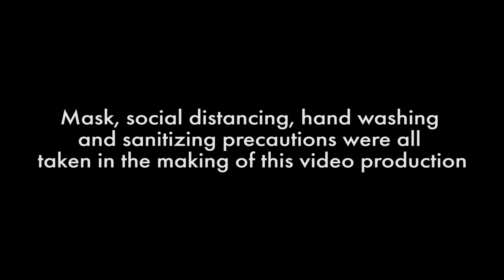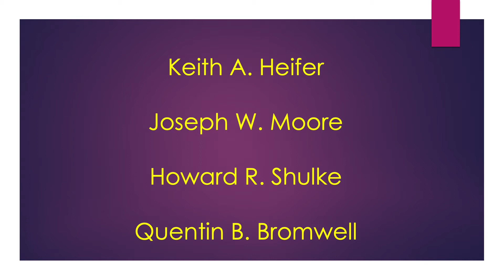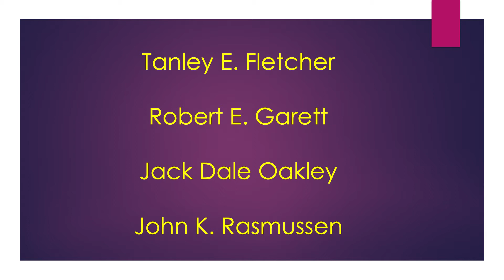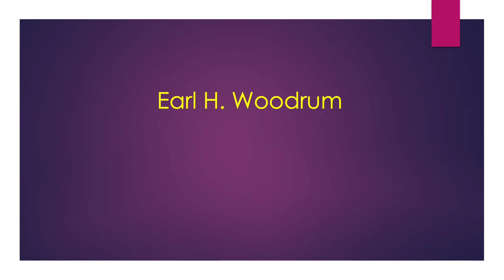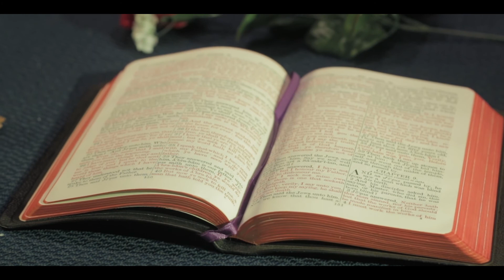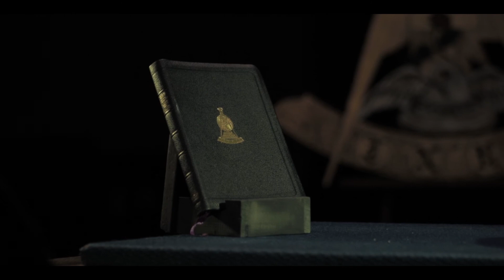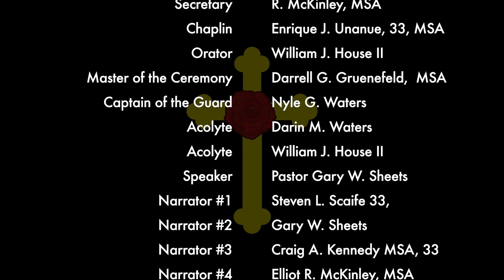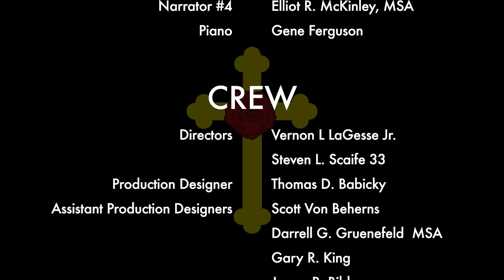Feast of the Paschal Lamb 2022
As this 2022 Easter season is approaching,
the Rose Croix Chapter of the Valley of Springfield's Ancient and Accepted Scottish Rite performance of the Feast of the Pascal Lamb, honoring the fallen of our ranks. We want to thanks all of the members who helped make this video possible for our Brothers and their families.